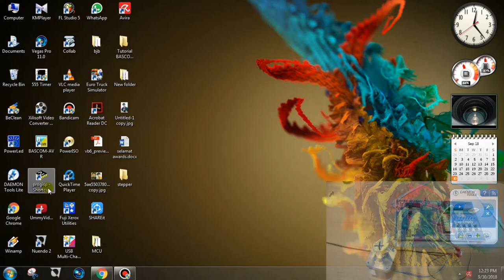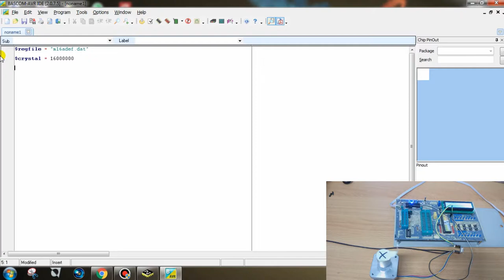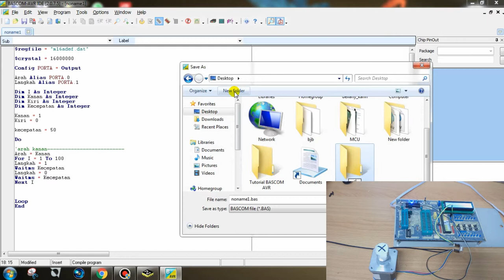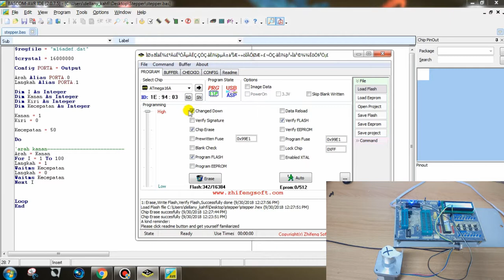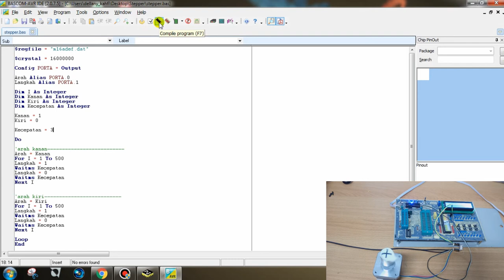STEPPER MOTOR : Dengan Driver A4988 dikontrol dengan Microcontroller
Membuat stepper motor berputar dengan driver A4988 dan dikontrol microcontroller atmega dengan bahasa basic dan software BASCOM (BASic COMpiler)

Selamat menonton.